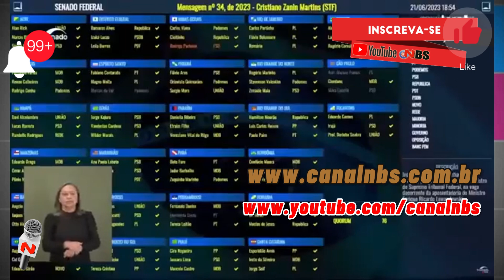Cristianoa Zanin é aprovado pelo senado ao STF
O Canal NBS é um portal de notícias, que há mais de 15 anos no ar, trazendo a informação, entretenimento e a prestação de serviço, por meio do
Entre outras, registrando os principal acontecimentos, nas esferas Mundial, Federal, Estaduais e Regionais onde para isto Canal NBS, gerando “conteúdos próprios” e reproduzindo matérias colhidas das agências  e portais de alta confiabilidade, produzimos conteúdos atualizados diariamente pelo sistema TV-Online NBS , em formato de programas, em nossos estúdios com sede em Mauá/SP;  Nos utilizando da tecnologia áudio e visual, por uma equipe de profissionais que busca trazer as informações e cobrir os acontecimentos com a total dinâmica de um jornalismo televisivo postados nas principais plataformas, como (YouTube, Face Book, Instagram, Telegram etc...
Dispomos de uma grade com programas dinâmicos “ao vivo” com entrevistas a exemplo do “Chega Mais” apresentado pelo repórter Nilton Santos entre outros.